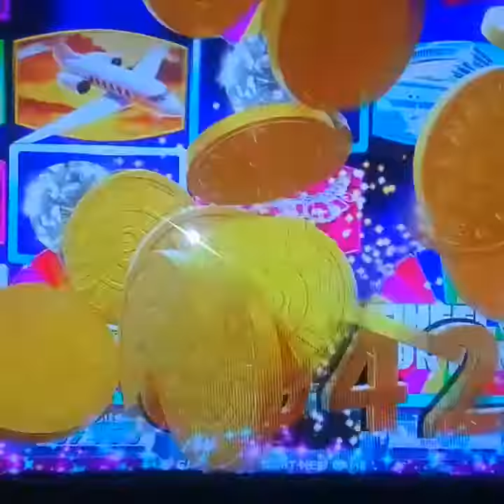December 2, 2019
TROPICANA ATLANTIC CITY